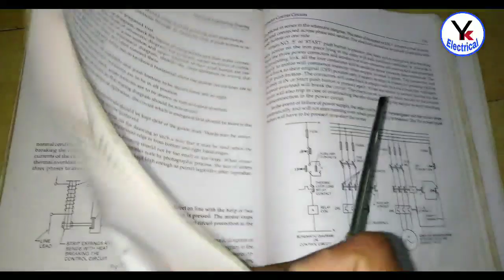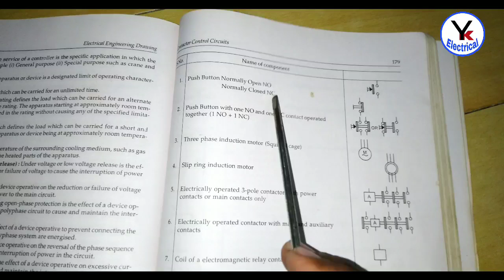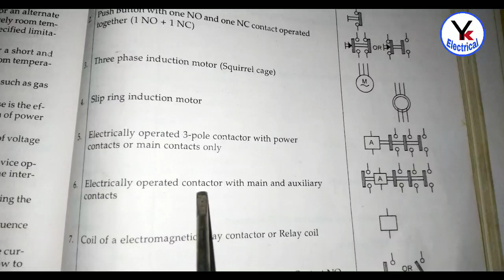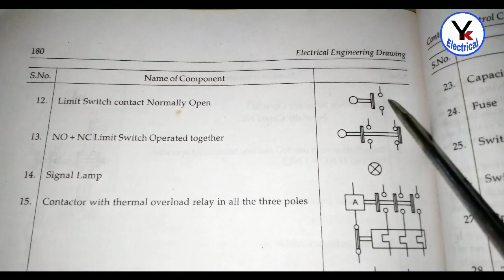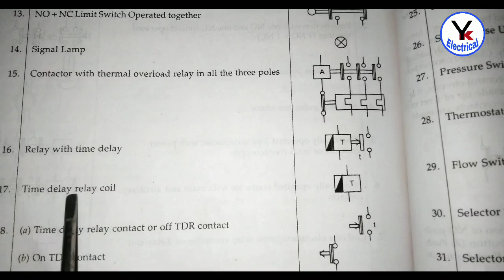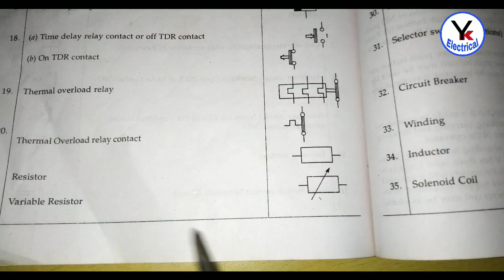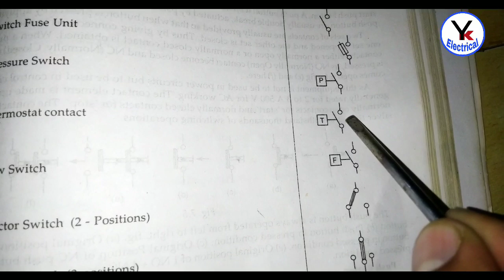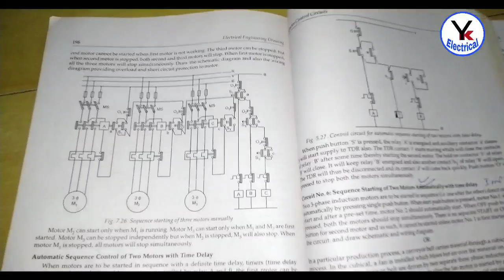How to make electrical drawing and diagram by YK Electrial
How to make Electrical Drawing and diagram | kaise electrical drawing banayi jati hai | electrical motor drawing k liye symbols

BuyElectrical Items
Siemens Contactor
L&T Contactor

Query Solved:
1. Read Electrical Diagram
2. Understand electrical drawing
3. Read electrical wiring diagram
4. reading of electrical schematic

YK Electrical